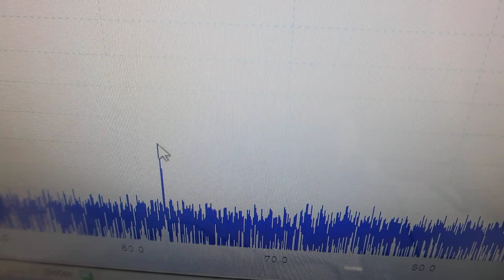‹超音波伝搬特性（音響特性）の分類›に基づいた、超音波プローブの伝搬特性実験（超音波システム研究所）